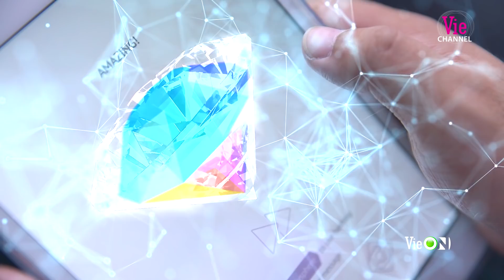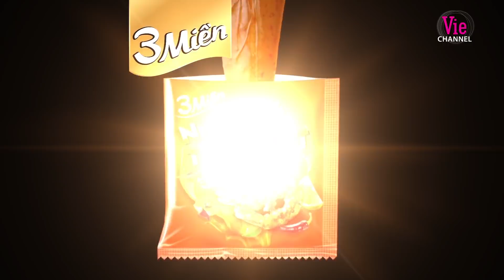Dàn giám khảo cạn ngôn trước thử thách Origami biến hình vô lý | Tập 5 - SIÊU TRÍ TUỆ VIỆT NAM MÙA 2